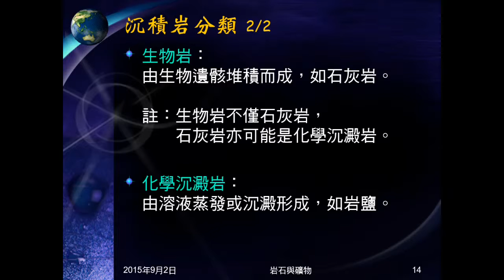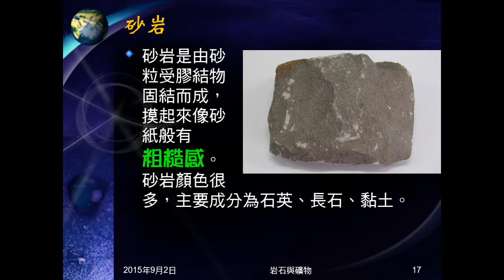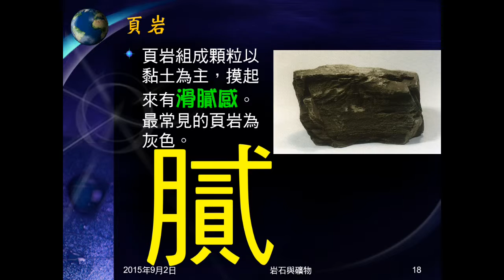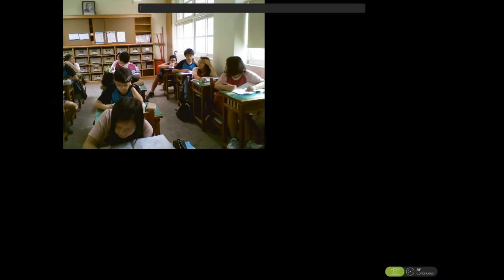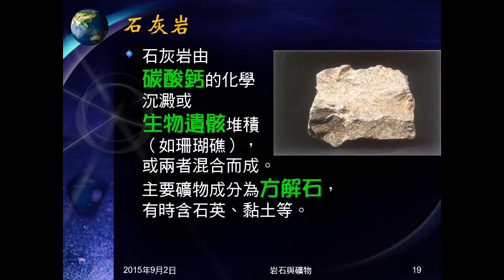104學年地科＿岩石03：常見的沉積岩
介紹常見的沉積岩：礫岩、砂岩、頁岩、石灰岩。